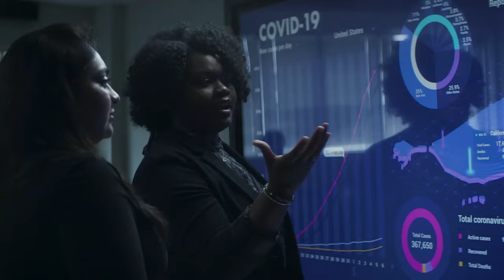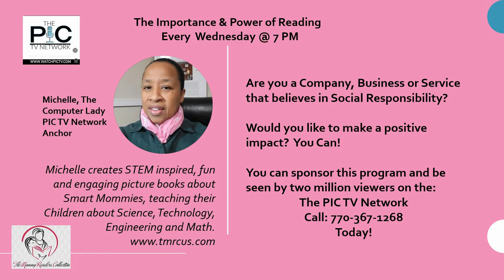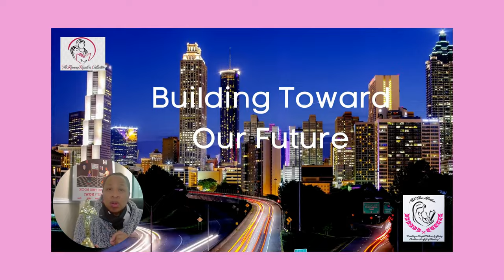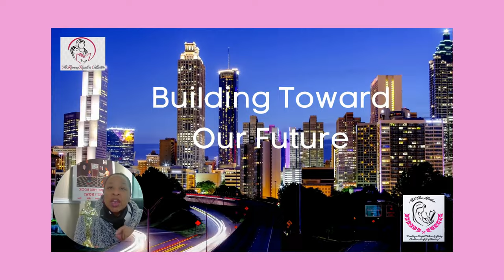The Importance & Power of Reading with Dr Lane Rolling MD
Don't miss this interview with Dr. Rolling Host of Coffee with Doc.
Dr. Rolling is speaking about the marginalization of Black Boys & Men in Education. How we can help our children read more and better and he has some awesome recommendations on books for your children, adolescences and young adults.